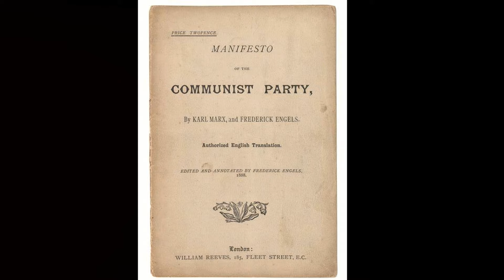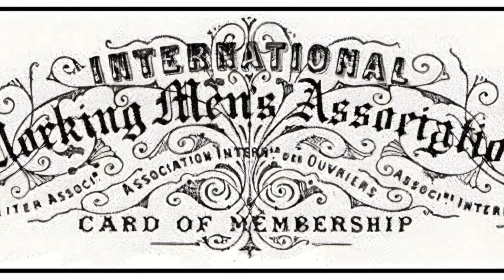The Radical Life of Karl Marx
The life, ideas, and legacy of Karl Marx. How one man's vision transformed human history and sparked global revolutions. For the better, or the worse.

Enjoy what you see? Feel free to show your support by buying me a coffee!

This channel incorporates AI for some (not all) visual content. These programs are only used If I cannot locate the image/video of something that fits from already existing content.